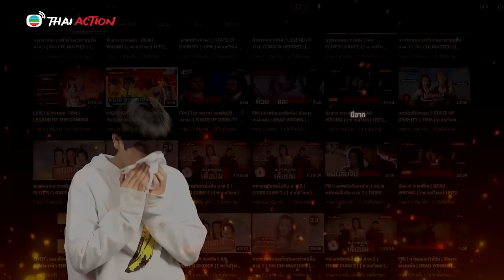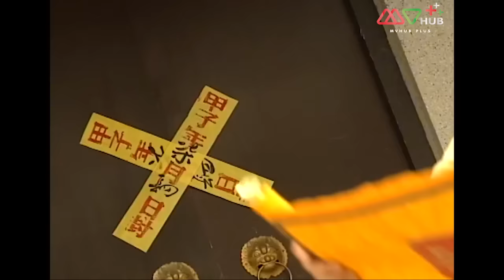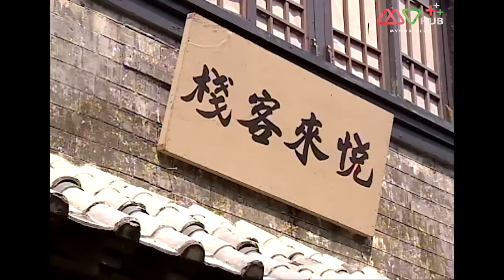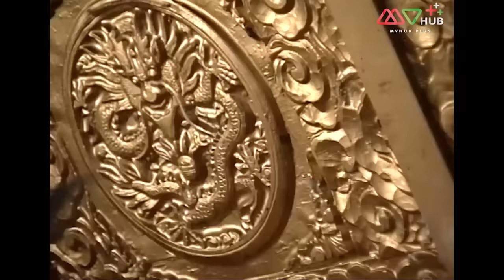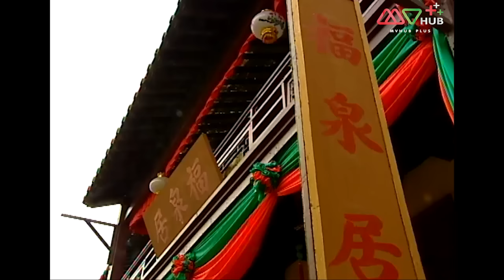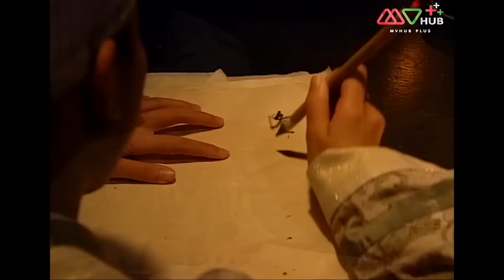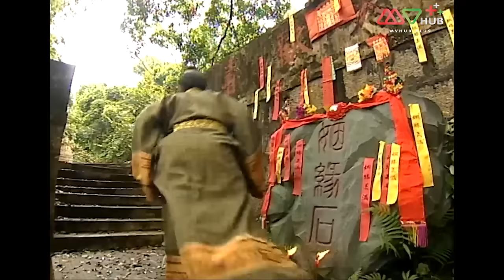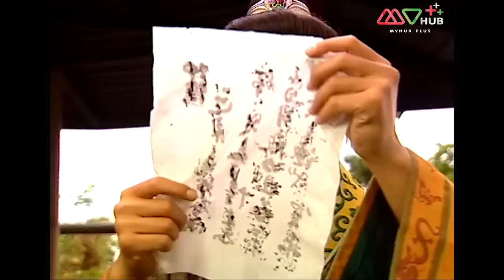อภินิหารมังกรกู้บัลลังก์ EP.13 - 16 [ พากย์ไทย ] l ดูหนังมาราธอน l TVB Thailand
มุกมังกรเป็นสิ่งศักดิ์สิทธิ์ของราชวงศ์ถัง เง็กเซียนฮ่องเต้จึงมีบัญชาให้นางฟ้าปิเหยาลงมาทำความสะอาด ปิเหยาเลินเล่อจนถูกกักดวงจิตไว้ในมุกมังกร เมื่อสิ่งที่คอยคุ้มครองราชบัลลังก์ไม่อยู่ ทำให้ฮองเฮาหลงเชื่อคำยุยงของราชครูสถาปนาตนขึ้นเป็นฮ่องเต้หญิงพระองค์แรกของประวัติศาสตร์นามบูเช็กเทียน แผ่นดินถังเกาจง เกิดกลียุค ประชาชนเดือดร้อนไปทั่ว เพราะบูเช็คเทียนหลงเชื่อคำยุยงของเหล่าเลา ผู้หวังเป็นใหญ่ ประหารชีวิตคนมากมาย เพื่อให้ตนเองได้เป็นกษัตริย์ แต่ฟ้าดินไม่สิ้นคนดี หลังจากที่ เกาเอ้อ หลานชายบูเช็คเทียนรอดจากการ ตามฆ่าของเหล่าเลา เขาก็เติบโตขึ้นก็ได้พบกับนางฟ้าปิเหยา และช่วยเหลือนางออกมาจากมุกมังกร ปิเหยาได้ช่วยเหลือจนอาเอ้อ กู้ชาติบ้านเมืองล้างแค้นให้ บิดามารดา ได้กลับคืนสู่ราชวงศ์ โดยมีมุกมังกรเป็นกุญแจสำคัญในการณ์ครั้งนี้

นำแสดงโดย :  เฉินเฮ่าหมิง ,เหวินกองเสียน ,หยางอี๋,ไม่ฉางชิง ,หลัวก้วนหนาน,หลัวหนาน,หลี่กั๋วหลิน, เลี่ยวฉี่จื้อ,อวี๋จิอหมิง ,เฉินเจียอี๋
ผู้กำกับ : จางเฉียนเหวิน